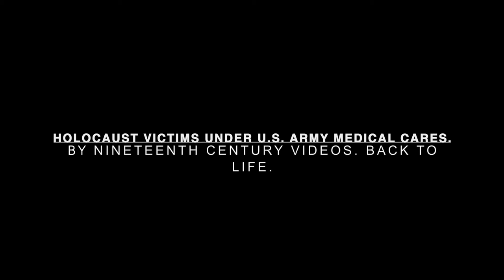"La mort i la memòria". Music by The Built in Band (Xavi Janué) in memory of Charlotte Delbo .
"None of us will return"
Clips by Nineteenth century videos. Back to life.